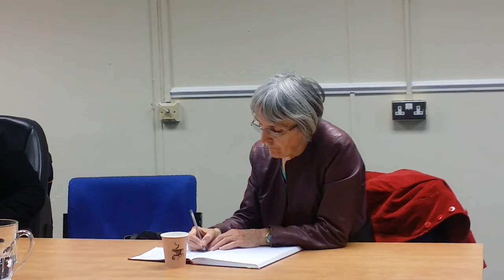20180416 Lambeth Pan-Disability Forum 2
Local Election Update - DISABILITY HUSTINGS 16 APRIL

Come to the Lambeth Pan-Disability Forum Hustings on 16 April

Tell DPAC if you are asked for ID when voting
Message from Sean McGovern, Chair of the LPDF -

The Lambeth Pan-Disability Forum will be holding a Local Election Hustings on Monday 16th April, from 2pm to 4.30pm at “We are 336”, 336 Brixton Road SW9 7AA.
This is your opportunity as a Disabled person interested in voting to find out from the local candidates from the main political parties what they are offering if they are elected at the local elections on May 3rd.
If you are interested in getting involved:
• Join the Lambeth Pan-Disability Forum
• Come to the Hustings on 16th April.

 Lambeth Pan-Disability Forum, Lambeth, Local Elections 2018, Jonathan Bartley, Charley Hasted, Inclusion London, DPAC